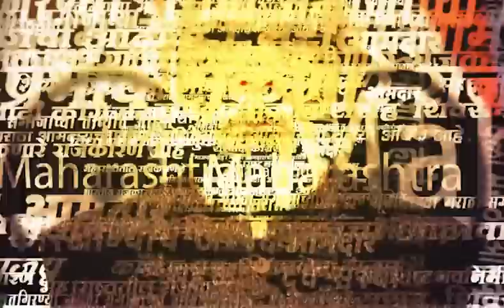Dhananjay Munde आणि Pankaja Munde यांच्या मनोमिलनामुळे पंकजांच्या कारखान्यावर धाड?